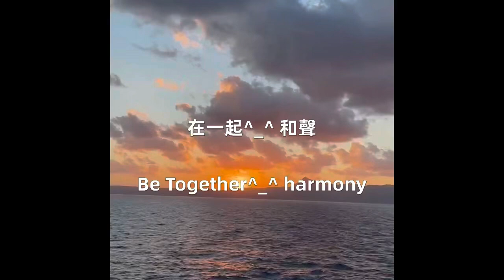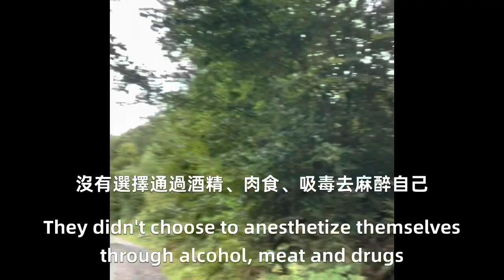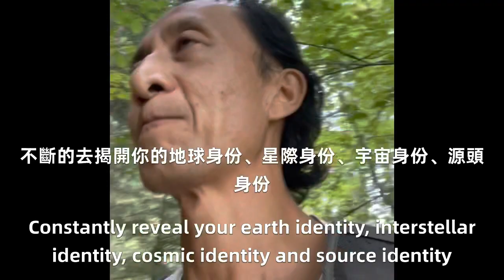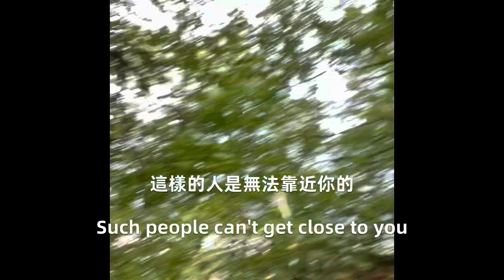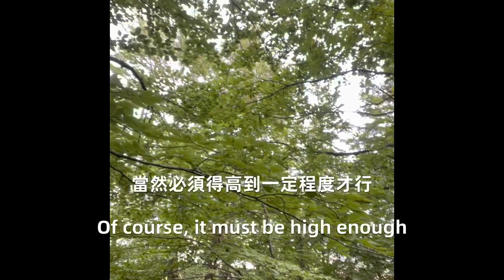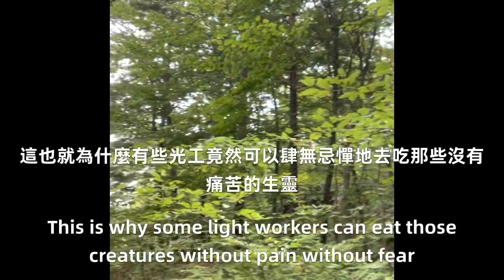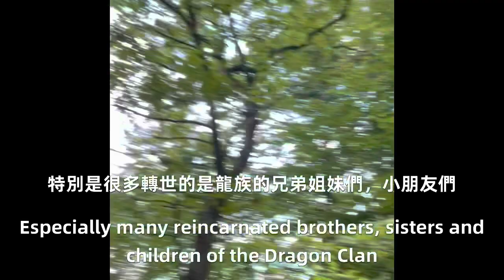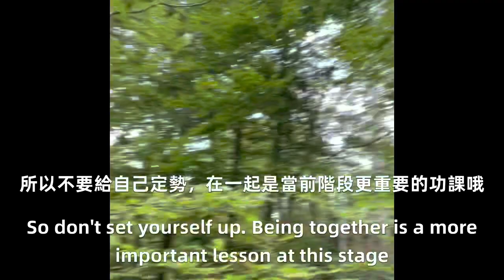Be Together^_^ harmony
在一起^_^ 和声